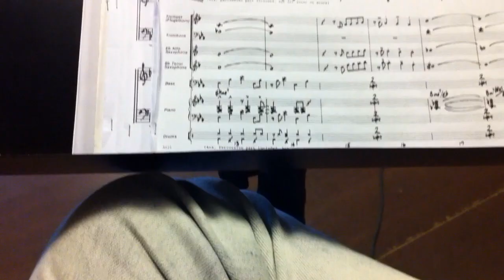Trailer Saint Louis Combo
Breve spot per il mini concerto del 27 marzo al Big mama